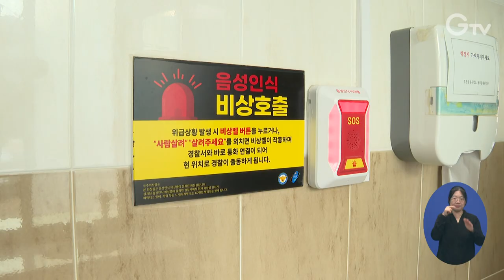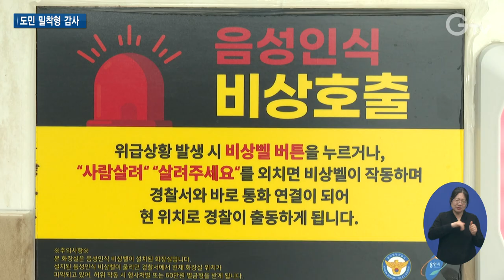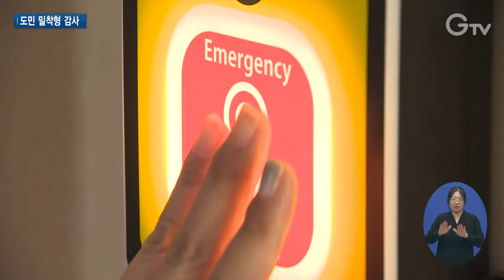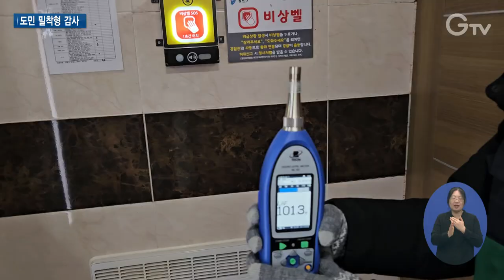도민감사관, 화장실 비상벨 개선요구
[ANN]

공중화장실 비상벨. 보신 적 있으실 겁니다.

위급 시 누르거나 소리치면 근처 경찰서에서 출동하는데요. 도내 대부분 공중화장실에 설치돼 있습니다.

하지만 제때 작동하지 않는다면 있으나 마나일 텐데요. 잘 작동하는지 경기도 도민감사관이 조사에 나섰습니다.

현장에 따라가봤습니다.

[SYNC] 사람 살려! 살려주세요!...여보세요?

‘살려주세요’나 ‘도와주세요’처럼 특정 단어에 반응하는 음성인식 비상벨.

작동하는 듯했지만, 연결음만 울릴 뿐 근처 경찰서로 연결이 안 되는 상황.

실제 상황이었다면 어땠을지 끔찍합니다.

근처의 남자 화장실. 이곳도 상황은 마찬가지입니다.

[SYNC] 도와주세요! 살려주세요!

성인 남성 둘이 힘껏 여러 번 소리를 칩니다.

116데시벨이 넘으니 겨우 작동이 됩니다.

철도 주변 소음이 100데시벨쯤 되는데, 긴급 상황에서 더구나 두려운 상태라면 과연 혼자서 이렇게 큰 소리를 낼 수 있을지 의문입니다.

이처럼 무늬만 비상벨이다보니 이용하는 도민들은 안심할 수 없습니다.

[INT] 김경미 / 용인시 김량장동
가급적 이용을 하고 싶지 않은 마음이 들 때가 많아요. 과연 이게 제대로 작동을 잘할까. 많이 좀 겁이 나죠.

오작동이나 미작동뿐 아니라 덮개가 없는 곳도 있습니다.

각 칸마다 누르는 비상벨이 설치된 공중화장실입니다. 실수나 장난으로 누르는 일이 없도록 덮개가 있어야 하는데요. 설치돼 있지 않습니다.

이에 경기도 도민감사관이 조사에 나섰습니다.

2개 시군을 임의로 선정해 비상벨이 설치된 공중화장실 93곳, 각 136개를 대상으로 현장점검을 실시했습니다.

버튼 고장, 작동 오류 외에도 도내 경찰관서가 아닌 다른 곳으로 연결되는 경우도 확인됐습니다.

[INT] 안효미 / 경기도 도민감사관
오작동이 되는 것도 있었고 아예 콜센터와 연결이 안 되는 곳도 있었고요. 덮개를 설치해야 하는데 덮개가 설치가 안되어서... 점검이 필요하다고 생각합니다.

조사 후 각 시군에 점검을 통한 철저한 유지관리는 물론,

특히 음성인식 비상벨의 경우에는 작동 기준 소음 크기를 검토해 관리부서와 협의 없이 상향하지 못하도록 했습니다.

더불어 작동하는 소음의 크기가 각각 다른 부분을 개선하기 위한 대안 마련 등 제도 개선을 요청했습니다.

여성복지 외에도 현재 경기도에는 산업안전, 정보기술 등 각 분야의 전문자격과 실무경력을 갖춘 100명의 도민감사관이 활동 중입니다.

지난해 8개 분야 73건의 조사에 도민감사관들이 참여해 도민의 눈으로 현장의 문제점들을 찾아냈습니다.

올해는 감사 주제 발굴부터 폭넓은 참여를 추진할 계획.

[INT] 이희완 과장 / 경기도 감사총괄담당관
올해는 도민감사관께서 감사 착안 상황부터 참여하고 감사결과심의회까지 참여하도록 하는 등 감사 참여를 확대하도록 하겠습니다.

도민의 시각에서 불합리한 제도와 관행을 찾아 개선하는 도민감사관.

올해도 도민 밀착형 감사와 개선을 기대해봅니다.

[자막]

1. [SYNC]

2. 음성인식 안심벨 설치 공중화장실

3. [SYNC]

4. 철도변 소음보다 커야 작동

5. [INT] 김경미 / 용인시 김량장동

7. [INT] 안효미 / 경기도 도민감사관

8. 현장점검 문제점 및 조례 개정 등 시정 요구

9. 대안 마련 등 제도 개선 요청

10. [INT] 이희완 과장 / 경기도 감사총괄담당관

11. 영상촬영: 김현우 나인선 영상편집: 윤지성